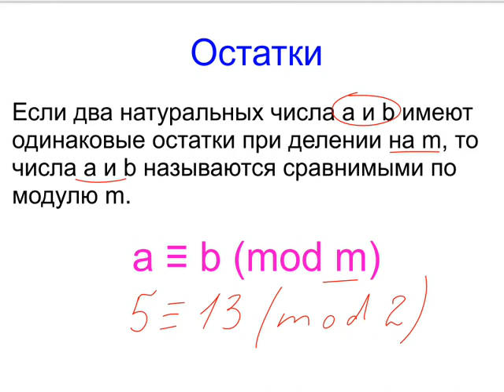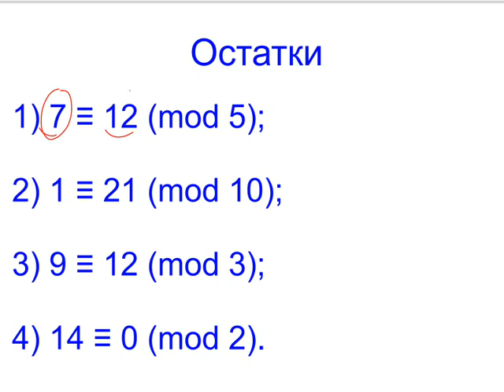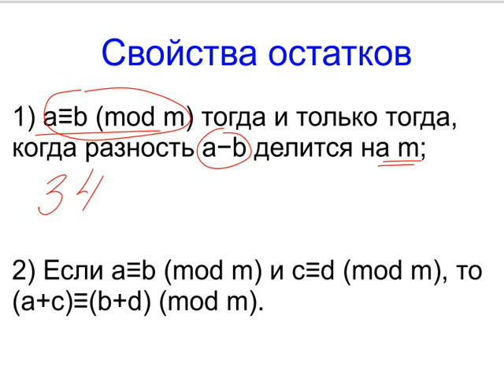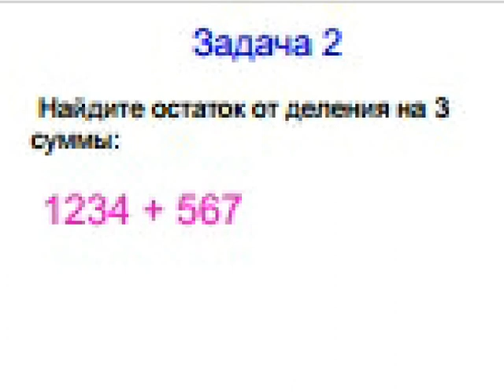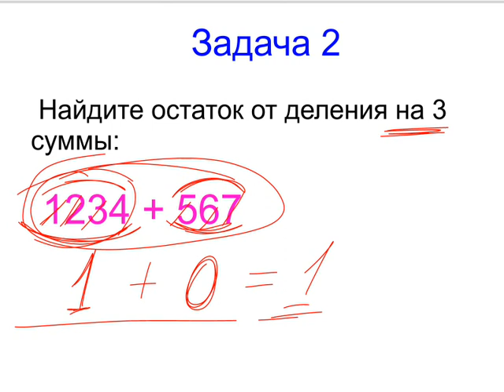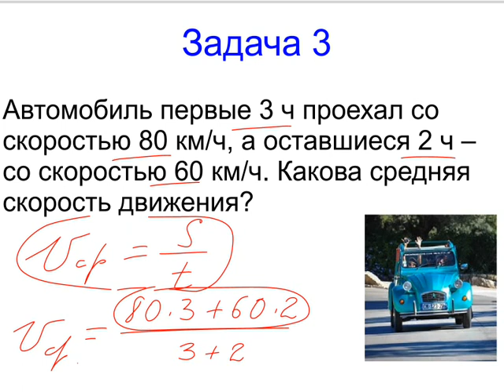Меташкола. Математика 5 класс 21 серия. Остатки и свойства остатков.